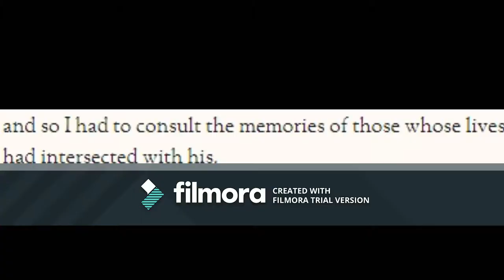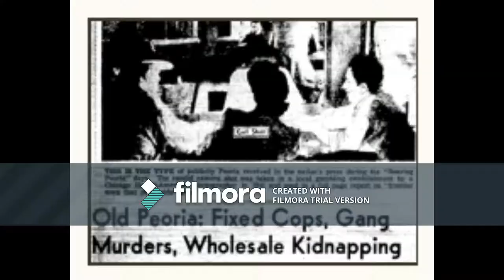Peoria Vlog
This is a video I made for English class